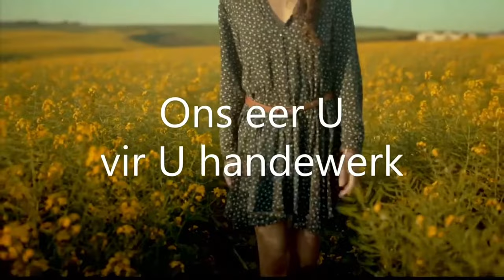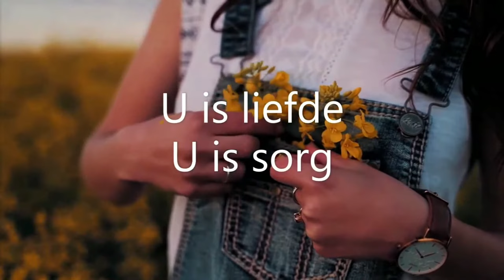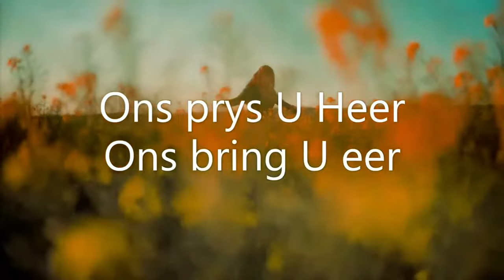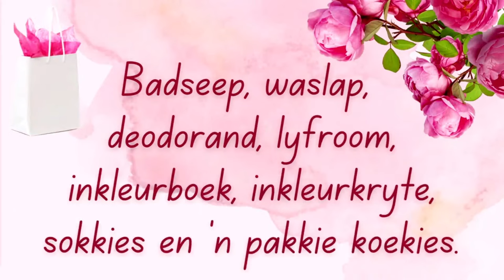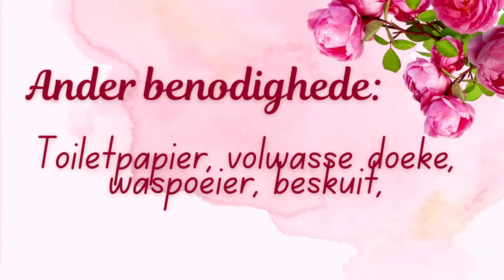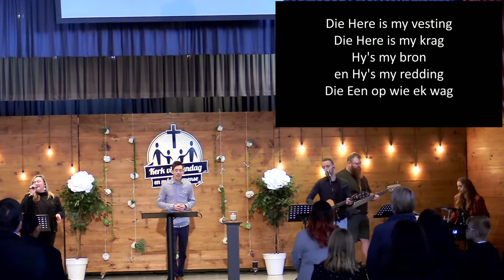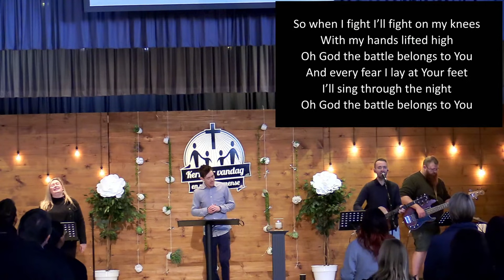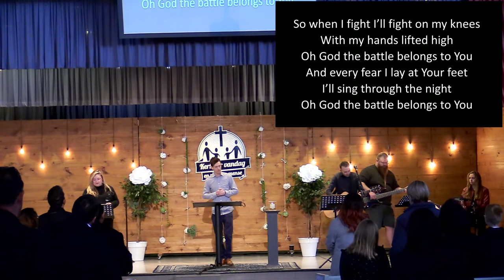Erediens - 14 Augustus 2022: Farren Cloete